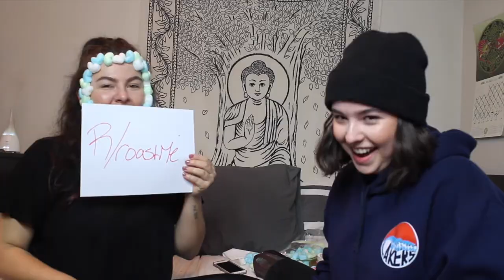MY BEST FRIEND IS A KICK ASS MAKEUP ARTIST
I had an absolute blast filming this with my favourite human! Thank you to the beautiful Nicole Leisher for helping me become a kick ass avatar warrior!